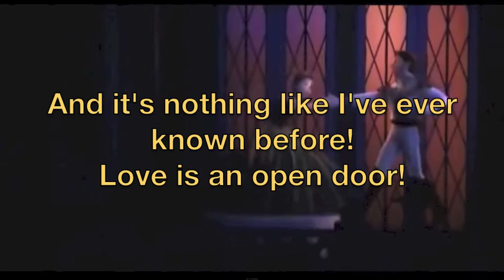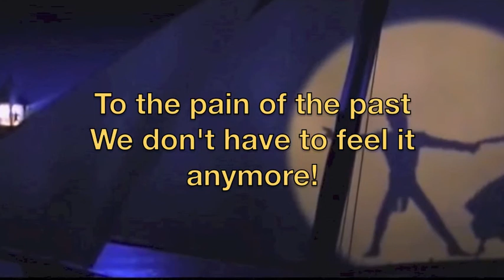Love Is an Open Door - Kristen Bell and Santino Fontana [from Frozen] (with Anna lyrics)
Love Is an Open Door, performed by Kristen Bell as 'Anna' and Santino Fontana as 'Hans', with Anna only lyrics on screen.
Lyrics and music by Kristen Anderson-Lopez and Robert Lopez.
Images are screenshots from the 'Love Is an Open Door' sequence. Lyrics are from the official Frozen soundtrack.